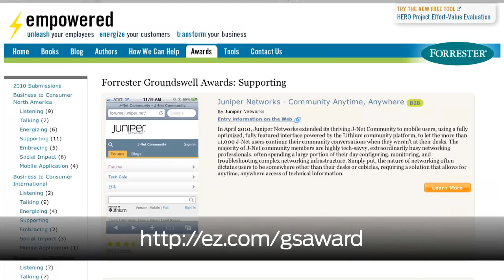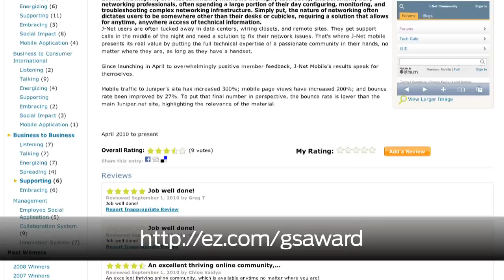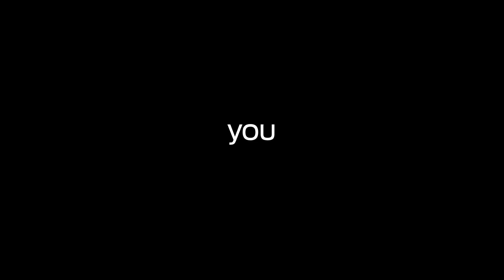Junos Connect Video Series - Network Security Trends, Junos Security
Junos Central Junos Connect is your monthly video series featuring interviews with Juniper Networks product experts, product demos, news and more.